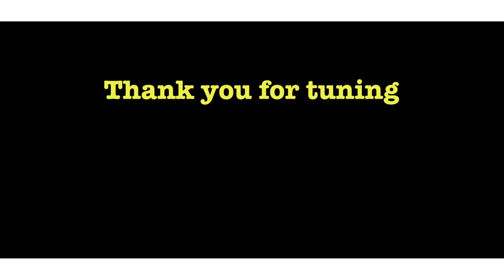Kitfo in differnt way ስፔሻል ክትፎ - Yummy Ethiopian @HiFi Kitchen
How to prepare Ethiopian food, Kitfo in different ways, easily with minced raw beef wand vegetables
- chop jalapeños, onions, scallions
- seasonwith Ethiopian clarified spicy  butter , cardamom, koseret,
- add Mitmita and salt  + pepper,
- then lightly rare cooked and serve with injera
Cooked by YummyEthiopian @HiFi Kitchen